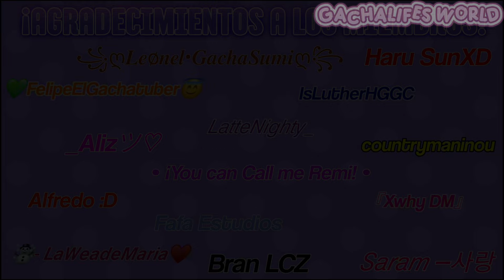NUNCA intentes ESCAPAR DE LATAM... ❌😰 *balacean a umma*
La balacearon a Umma banda... 😭😭
por cierto, estrenamos nueva marca de agua JAJAJAJA

Agradecimientos a los facheros de la Élite People 😎😎

People de Diamante:
⭐  💚Felipe el gachatuber

People de Oro:
⭐️ ~Matteo y Dani_Gacha~
⭐️ 🎸_yumikx_🎸
⭐️ TOMii !
⭐️ ~JustM1mi!~
⭐️ 《 JoaquinStudio official 》
⭐️ 🖤SMILE THE WOLF MÚSICS_666🩷
⭐️「𝙀𝙧𝙪⚔」
⭐️ Songel 별
⭐️ Marta Maria
⭐️ S Watson2
⭐️ ☆ Jazmin_Natalia ☆
⭐️ 💫- 𝙇𝙖𝙒𝙚𝙖𝙙𝙚𝙈𝙖𝙧𝙞𝙖♥︎
⭐️ lanayalagacha_8374
⭐️ Kirby Super oficial
⭐️ Anixu 10
⭐️ ☆ Naixi !!
⭐️ -Princess Rose- ♡SIMP DE TALIA♡
⭐️ xMr_Ake ★ (Asami's Version💌)
⭐️ 🕓.•𝖬𝗂𝗇𝖺𝗑·:*♱
⭐️ 🌻H.G🧊
⭐️ DidiStar
⭐️ TameRV
⭐️ ♡Sakura_Tetsu♡
⭐️ Dome333
⭐️ Moon Trays
⭐️ johagacha🌸
⭐ 💫- 𝙇𝙖𝙒𝙚𝙖𝙙𝙚𝙈𝙖𝙧𝙞𝙖♡
⭐  ꧁ღ𝑳𝒆ø𝒏𝒆𝒍•𝑮𝒂𝒄𝒉𝒂𝑺𝒖𝒎𝒊ღ꧂
⭐️ [•Vic-Art•]
⭐️ David 987
⭐️ renlazki_chann
⭐ 𝘓𝘢𝘵𝘵𝘦𝘕𝘪𝘨𝘩𝘵𝘺_
⭐ Mateoxdd
⭐️ Sebas LifeClub
⭐ 💎¡.komiº!
⭐ ¶•ℓα_мιηιтσкιтσ•¶
⭐ •°Mary°•

People de Plata:
⭐ 𝘚𝘢𝘳𝘢𝘮 —사랑

People de Bronce:
⭐️ Felu Oficial
⭐️ Alfredo :D
⭐ ♡stvp1d_ku☆
⭐️ • LEAX •
⭐ Countrymaninou
⭐『Xwhy DM』
⭐ •Luis Diego Ávalos Rivera• 🦄
⭐ • ¡You can Call me Remi! •
⭐ HaruSunXD
⭐ 𝕀𝕤𝕃𝕦𝕥𝕙𝕖𝕣ℍ𝔾𝔾ℂ
⭐ _Alizツ♡
⭐ Fafa Estudiosシ

- Esperamos que te haya gustado el vídeo! :D

• Te agradecemos por verlo! Nos apoyarías con tu like y un comentario 😊

• Discord: GachaLife's World ó gachalifesworld

- Preguntas que posiblemente te hayas hecho 👍🏻

• ¿Cómo se llaman?
Nos llamamos Luca, Paloma y Umma!

• ¿Cuántos integrantes hay en el Team?
Son 12 en general! (3 reales y los otros 9 ficticios)

• ¿Cuántos años tienen?
Al momento de hacer esta descripción tenemos Luca (17), Paloma (15) y Umma (14)

• ¿De qué país son?
Somos de Argentina! 🇦🇷🏆

•¿Cómo te puedo mandar mi dibujo/edit?
Solo lo subes a dónde mas te sea cómodo (Instagram o YouTube) y nos etiquetas en el mismo, o nos avisas 😉👍

¡Eso fué todo People! Nos vemos en alguna nueva publicación, vídeo o directo 😁 los AMAMOS 💗